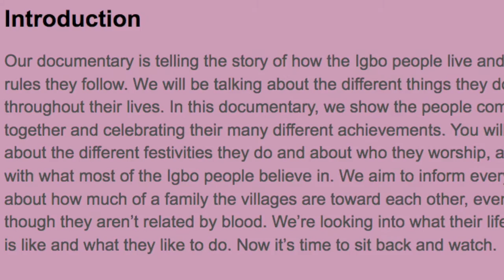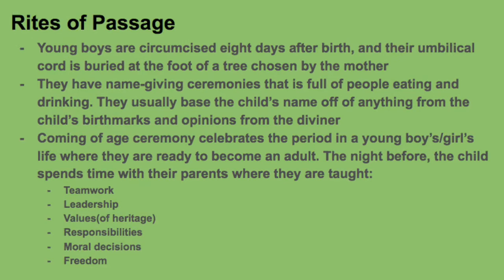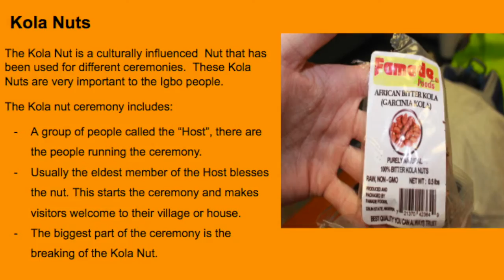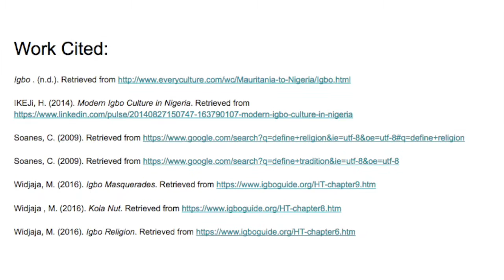Igbo Traditions and Religion